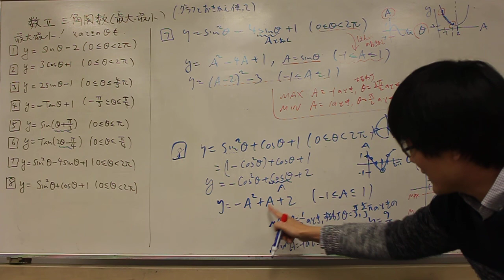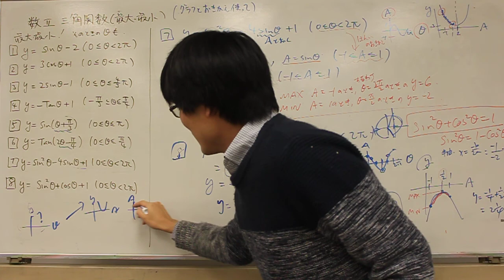数学II,三角関数のグラフ＿最大最小その２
高校数学、数学IIの三角関数の最大最小問題です。三角関数を置き換えることで２次関数の最大最小問題に帰着させるパターンの問題を２問解説します。